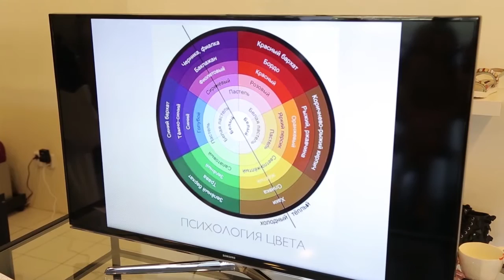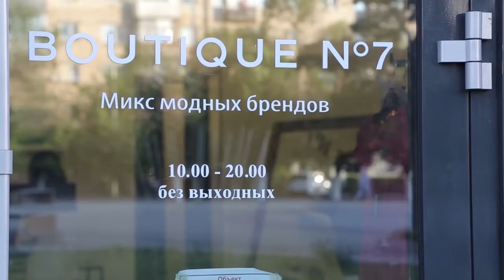Передача "Давай попробуем". (эфир от 14.08.2015)